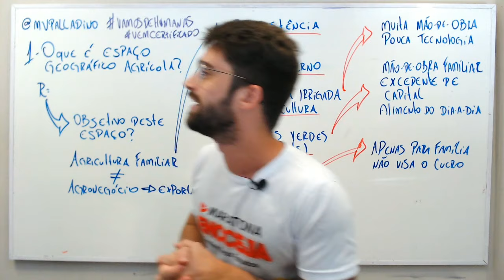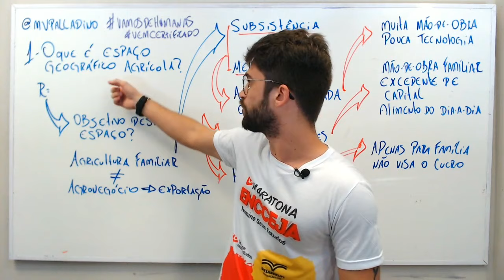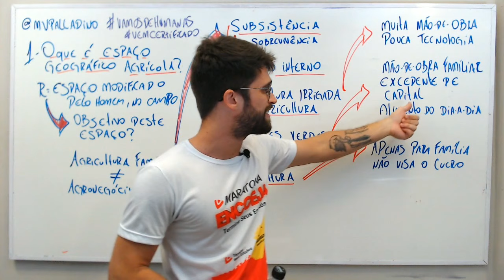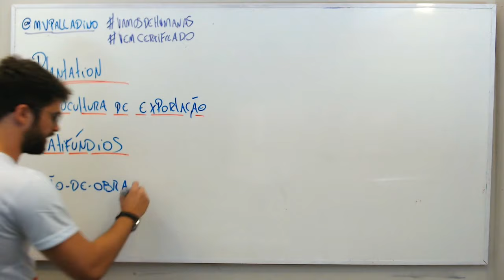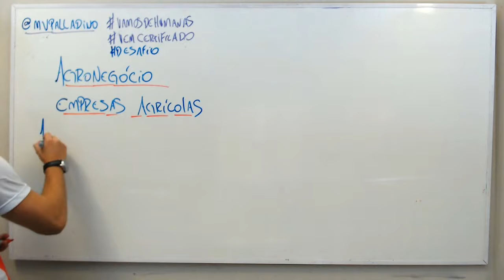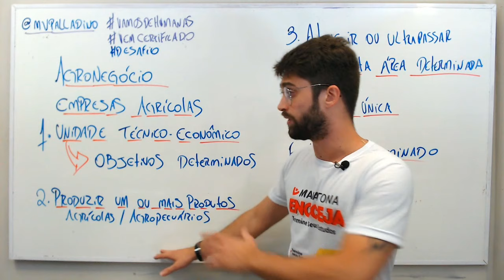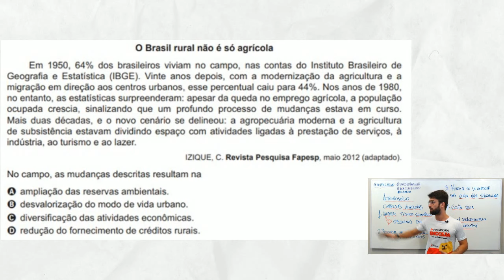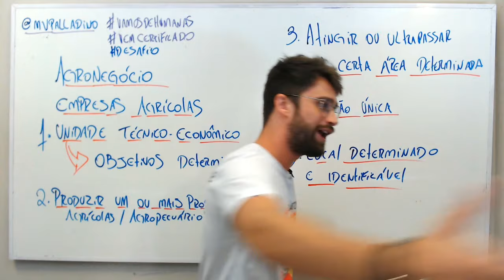Aulão sobre o ESPAÇO GEOGRÁFICO AGRÍCOLA para o ENCCEJA 2020 | Maratona ENCCEJA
Se cadastre para receber E-books, Aulas, Simulados e conteúdos para passar no Encceja

E corre entrar no nosso grupo do Telegram e conferir conteúdos exclusivos

AULAS PARA O ENCCEJA GRATUITAS